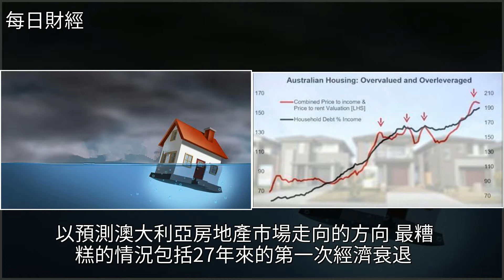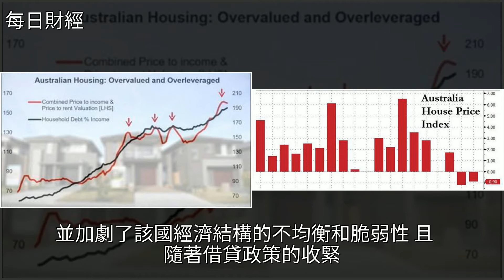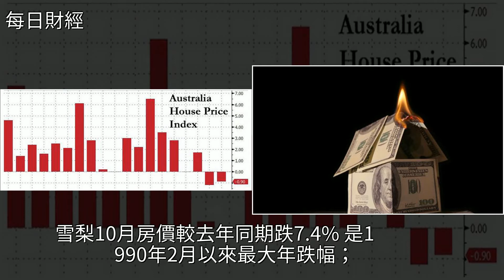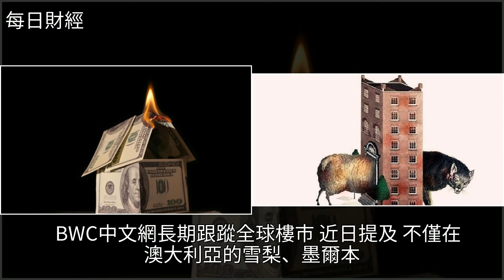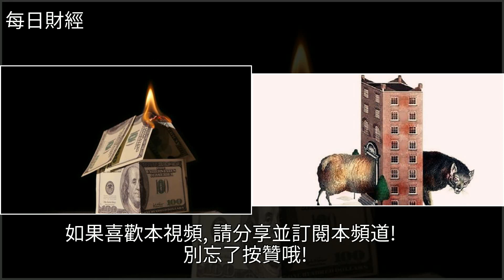美元即將四進攻，中國人在10個城市買房或將被套牢，騙局被揭開？，[每日財經]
美元即將四進攻，中國人在10個城市買房或將被套牢，騙局被揭開？ [每日財經]購房,經濟,外匯,瑞士銀行,投資美元即將四進攻，中國人在10個城市買房或將被套牢，騙局被揭開？ [每日財經]購房 經濟 外匯 瑞士銀行 投資